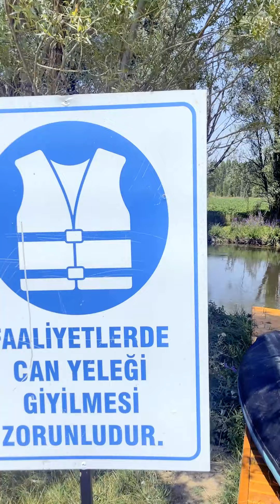Gezici Radar “Zamantı Irmağı'nda”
Gezici Radar bu hafta Kayseri Tomarza “Zamantı Irmağı'nda”
Tomarza’nın Böke köyünde bulunan doğanın bize sunduğu mücevherlerden birisi olan Tomarza’yı adeta bir gerdanlık gibi bölen Zamantı Irmağı'ndayız burada bizleri Macera Kayseri’nin Kurucusu İbrahim hoca karşıladı. Yemyeşil doğanın melodisi eşliğinde kano yapıp, kano hakkında bilgiler aldık.
Sizde Kayserinin sıcak havalarından bunaldıysanız yeşil doğa ve ırmağın melodisi eşliğinde keyifli vakit geçirebilirsiniz.
Ayrıca sevdiklerinizle kano yapmak istiyorsanız ‘yüzme bilmenize gerek yok’ güvenle kuş sesleri eşliğinde kano yapabilir Macera Kayseri’den İbrahim hocadan randevu oluşturup kano ve sup keyfini çıkarabilirsiniz.

Gezici Radar da farklı bölgelerde görüşmek dileğiyle hoşçakalın.